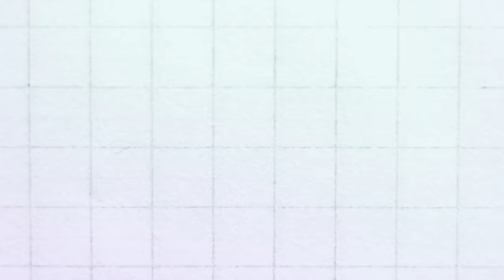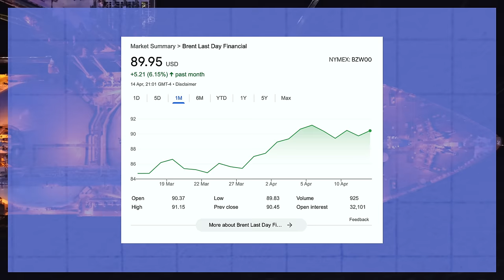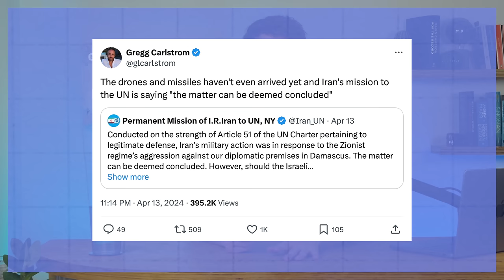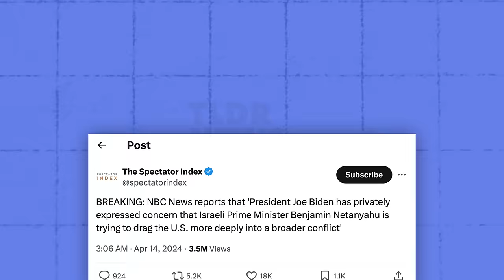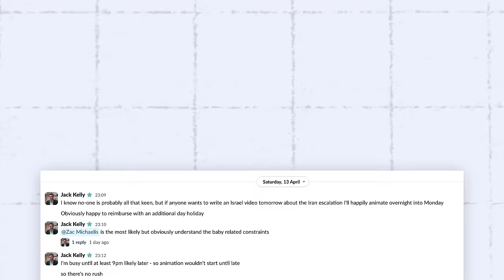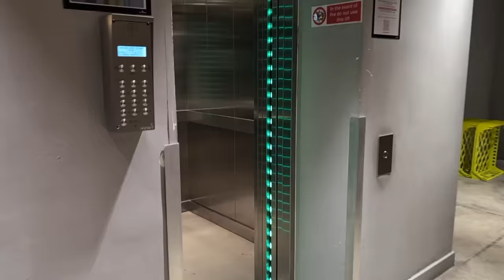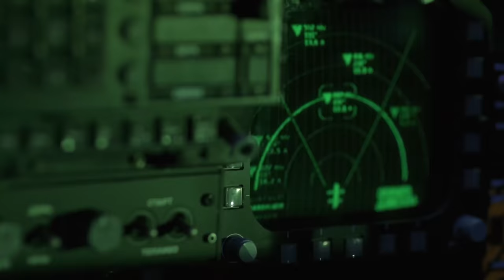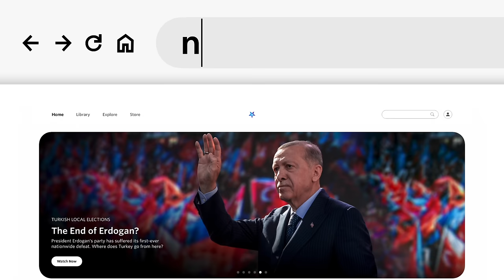Iran Strikes Israel: What Next?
On Saturday evening, drones and missiles were spotted travelling from Iran to Israel. With Iran's much anticipated retaliation underway, we're going to discuss what this means for the war. Is this Iran escalating the conflict or will it actually calm things down?